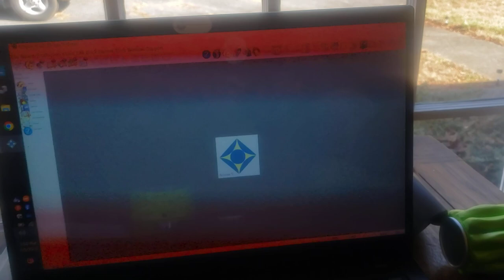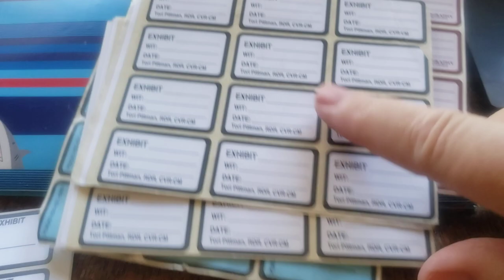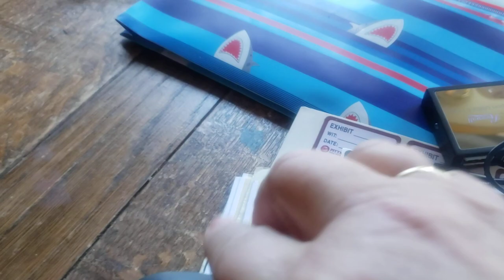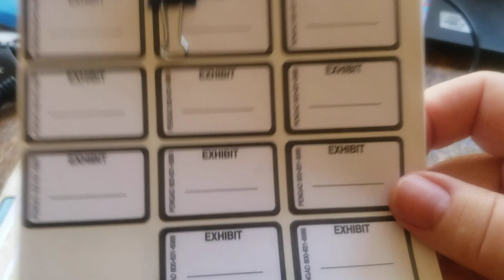23.01.05 - Equipment for Courtroom Work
I was asked if I could explain what I take with me when I go to court to work (and also to my commission hearings, which is what I do more these days) so that a newer reporter can get an idea of what they should have in their bag.

Please pardon the camera work - we know that I pretty much go straight from the phone and no edits so there you have it... But I was able to hopefully give you an idea of how I use what I have.

Some of the items I use (or similar) can be found here:
Masks:
and search for Dragon Mask (choose the one with two microphone tails)

(I have an older generation model)

(I love the Pro bag)

(extra bag for all the extra stuff - it has a velcro grip that will go over the Zuca handle)

(this is NOT the one I have - obviously a newer generation)

(I have modified one of mine such that I can remove it easily to wipe it down - I used a seam ripper and then a hook-and-eye system)

Recording Devices:
I have used both Sony and Olympus handheld USB recording devices. You'll be able to find them online at various places. Make sure you do have the USB   extender available and that you do NOT get voice activated - you want to be in charge of recording, not waiting till it hears something.

Sound Cards:
I use both the single (recording only) and double (recording and listening) depending on my work setup. I have had great results with this company's products.

Gaffer tape:
I got mine on Amazon, but I'm sure it's available other places. As mentioned, I prefer the hazard yellow but it's up to you.

Other Court Reporting products:
Pengad.com